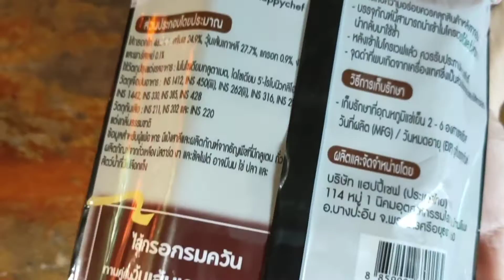ແມ່ໂບ ນ້ອງມີນາ | ໄສ້ກີອກ..ສຳປຊີ່ຈັບເຊ